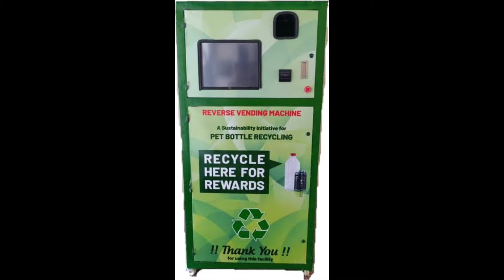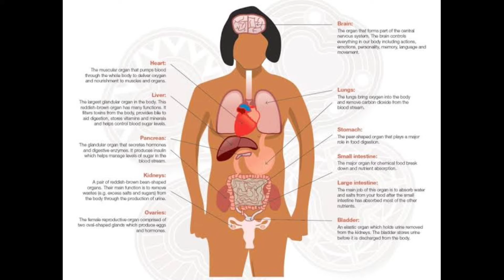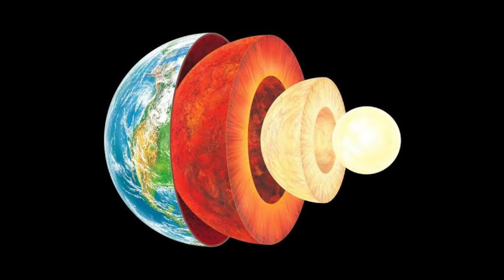TOP 12 FACTS IN TELUGU||TOP ఫాక్ట్స్ ఇన్ తెలుగు||బీ CRICFACTS TELUGU||by UPENDRA#facts